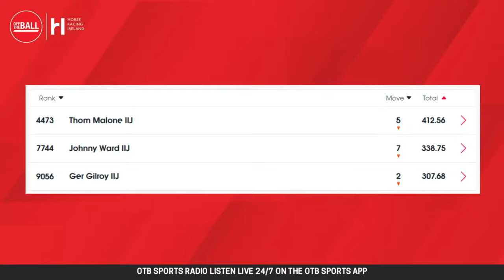Aidan O'Brien on his Prix de l'Arc de Triomphe runners | Friday Night Racing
Champion trainer Aidan O'Brien joined Ger Gilroy & Johnny Ward ahead of the Qatar Prix de l'Arc de Triomphe in Paris this Sunday

- Snapchat: add us and message the show @offtheball1